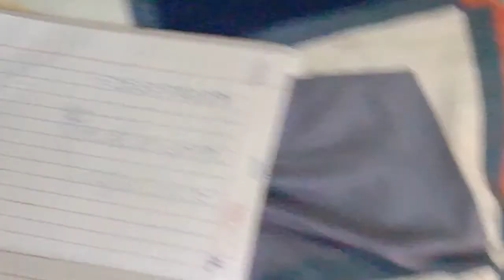gobhi vala pooha 🤪, mosam ch fark